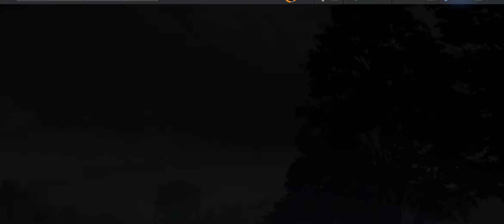Bentley Continental GT DAY 3 PR | Need for speed no limits Brute Force • Special Event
Hello Friends 😄

I just started the Day 1 of Brute Force Need for speed no limits special vault event for Bentley Continental GT, Here is the play :)

Use playlist for all episode

Remember the tips :

- Always Launch perfect
- Use small boost of nitro
- Make cop a target and hit behind using nitro as shown in the video then accelerate fast

I hope you will like this video, Share your thoughts questions and experience in comments section below and if you are new to my channel kindly subscribe for more upcoming content from need for speed no limits gameplay, guide, tips, tricks, special events, stories and underground rivals episode.

Keep gaming and Have a great day ☺️